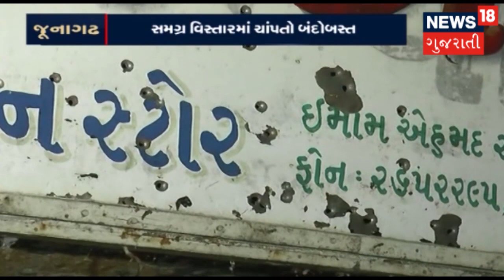Junagadh : Sukhnath Chowkમાં ૪થી વધુ રાઉન્ડ ફાયરિંગ | GUJARAT SUPER FAST | News18 Gujarati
Junagadh : Sukhnath Chowkમાં ૪થી વધુ રાઉન્ડ ફાયરિંગ